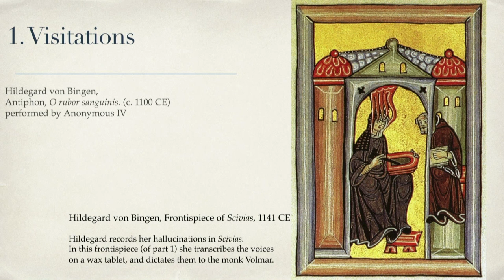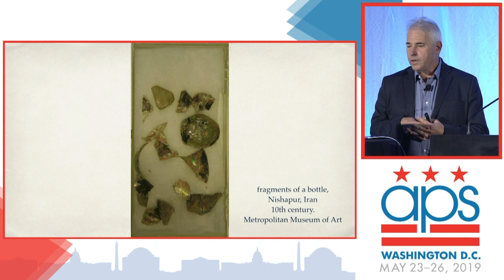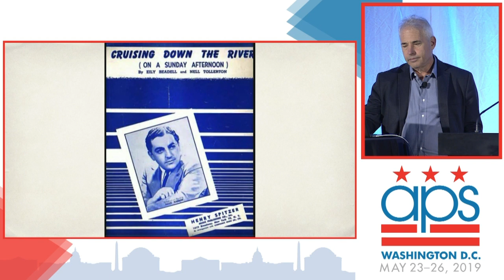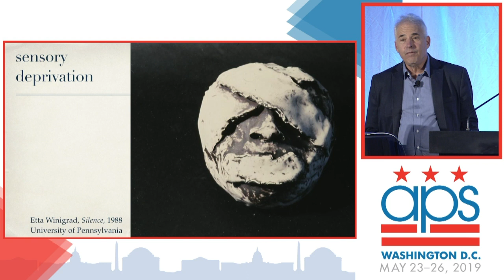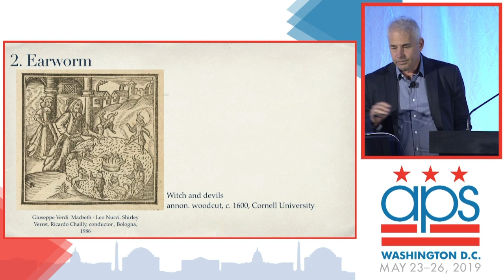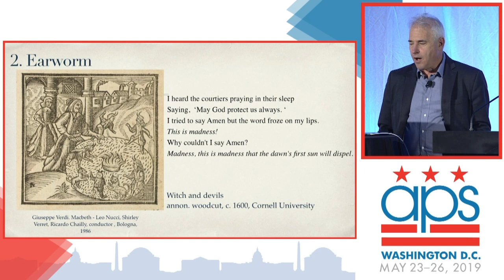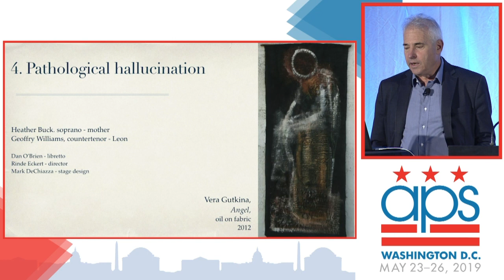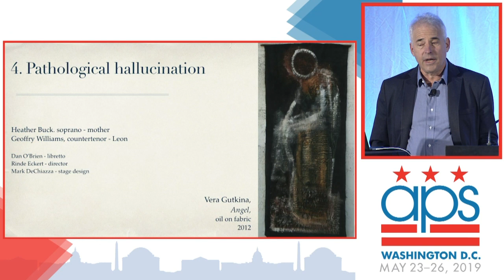Jonathan Berger, Stanford University: Inner Voices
Presented May 24, 2019, as part of the Presidential Symposium at the 31st APS Annual Convention in Washington, D.C.